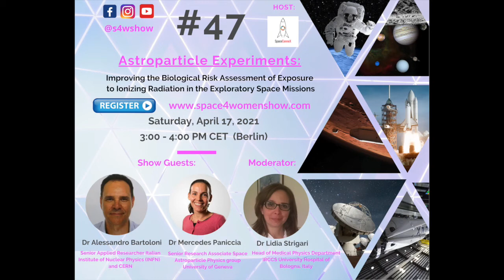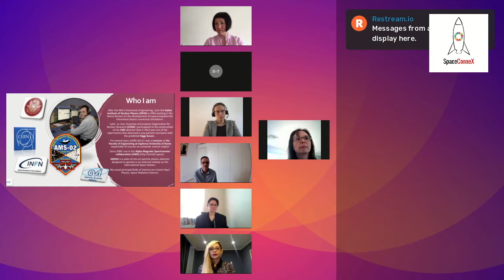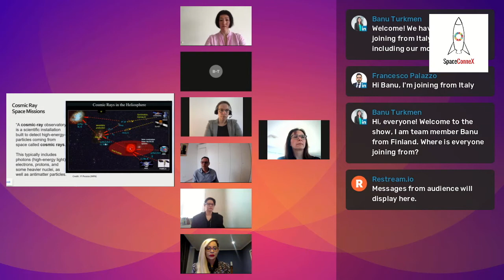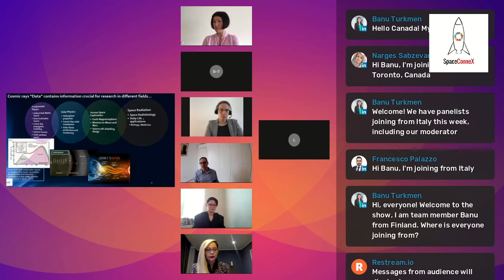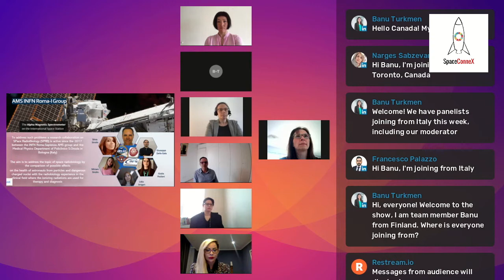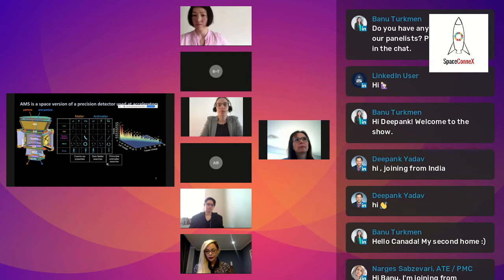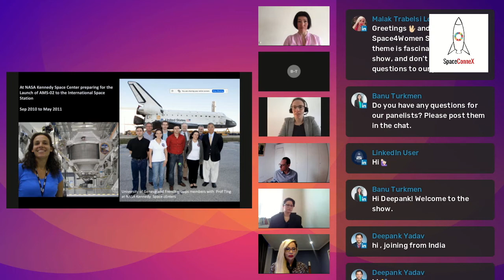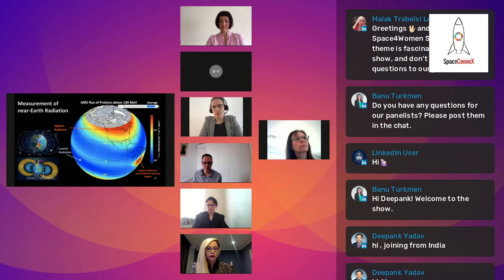#47: Astroparticle Experiments to Improve the Biological Risk Assessment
Astroparticle Experiments to Improve the Biological Risk Assessment  Exposure to Ionizing Radiation in the Exploratory Space Missions

Today's Show discusses Alpha Magnetic Spectrometer on the International Space Station, its construction, integration, launch and specifications.

We also explore space radiation, the new era of exploration, human spaceflight stressors, and delve into the intricacies of Space Astroparticle Experiment.

Featured guests:
🎙 Dr. Mercedes Paniccia, Senior Research Associate Space Astroparticle Physics group University of Geneva;
🎙 Dr. Alessandro Bartolini, Senior Applied Researcher Italian Institute of Nuclear Physics (INFN) & CERN
🎤 Dr. Lidia Strigari, Head of Medical Physics Department IRCCS University Hospital of Bologna, Italy